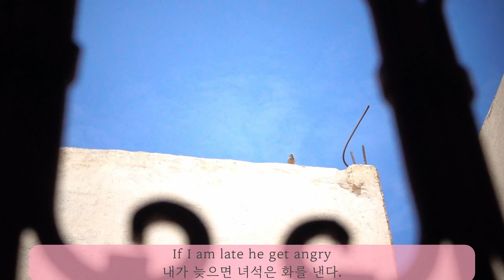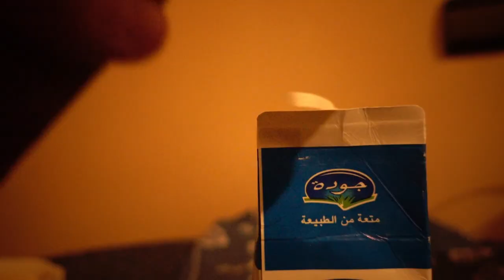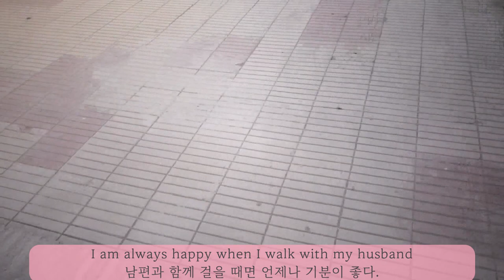[Arae아래] What I did after Ramadan in Morocco?(feat.Koutoubia,Jemaa el-Fnaa_라마단 끝나고 뭐했을까?(feat.제마알프나)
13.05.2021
Hello, I am Arae
Finally Ramadan was finished!
What I did in this week in Morocco?
안녕하세요. 아래예요!
5월 13일 드디어 라마단이 끝났어요.
모로코에서 전 무엇을 했을까요?